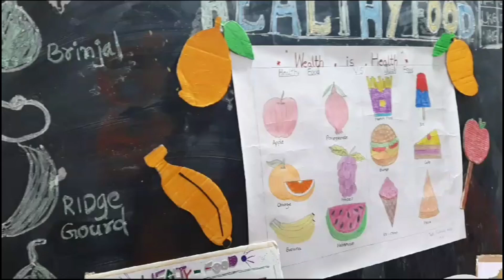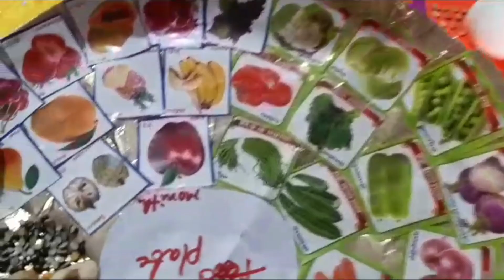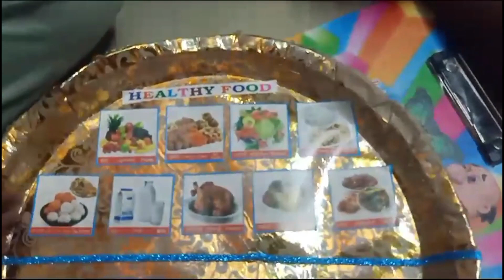😋 Healthy Food Plate 😍